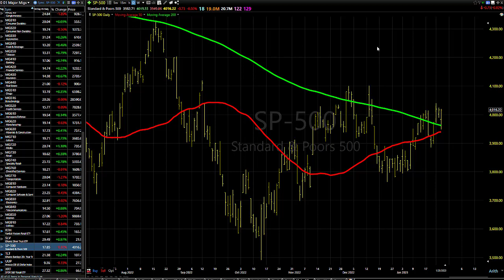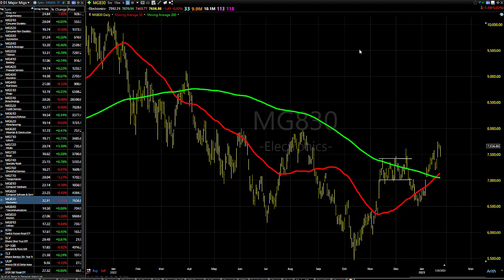01/26/23 Dave Landry's Market In A Minute-Improving, But, Be Selective And Wait For Entries